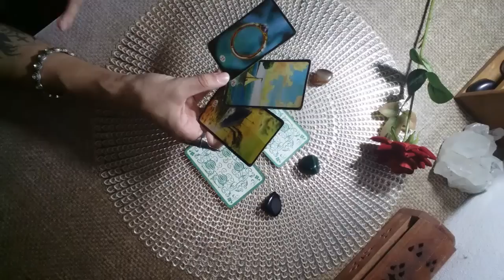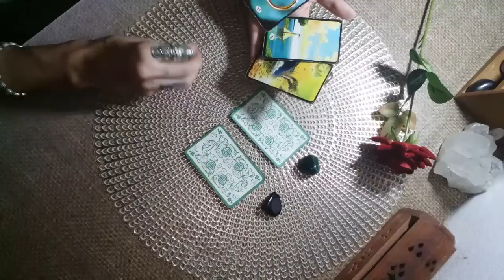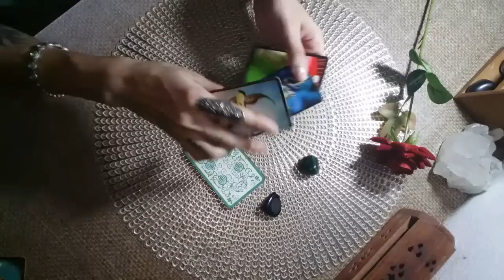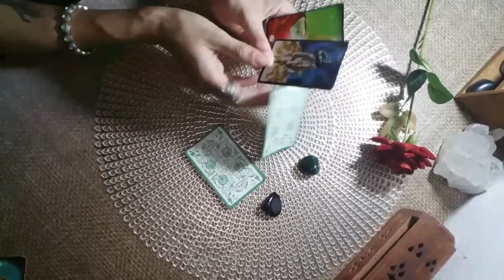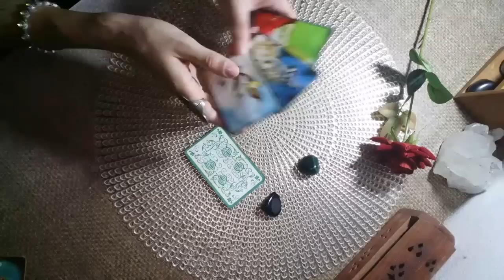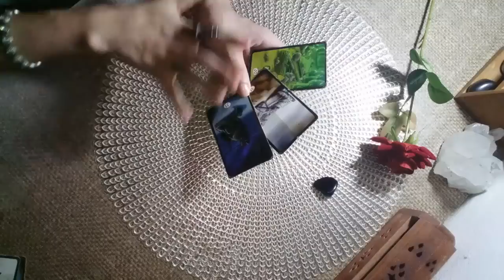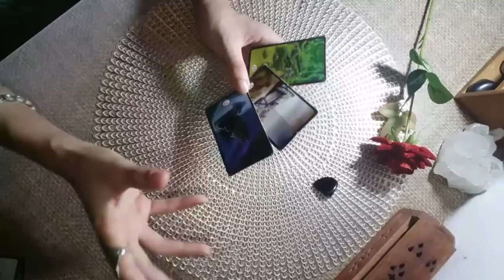Ele (a) VAI ME DESBLOQUEAR??? 😉😮 | LRC 🔮